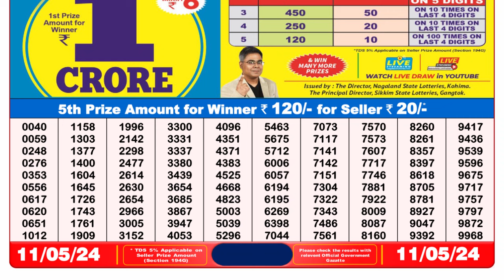Nagaland Lottery Sambad Live 8pm 11.05.24